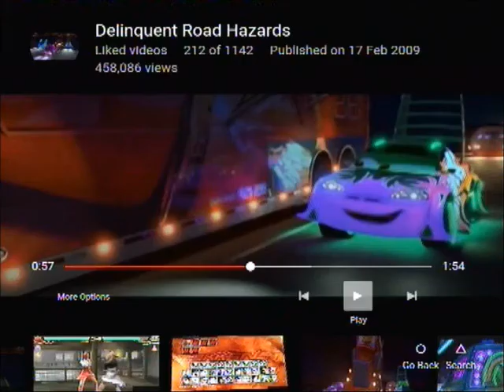Ling Xiaoyu & Alisa Bosconovitch vs Angel & Unknown